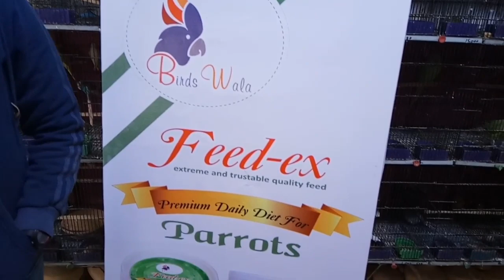Lalukhet birds market auntys birds all parrots babies reasonable price 2020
Birds market lalukhet Karachi aunty birds & parrots babies & bird aunty birds shop have so many talking parrot
2020 January

video related to topic 👇👇
Visited Birds market
Sunday Birds market Karachi.!

subscirbe my channel

Please video ko like karna na bholen ۔